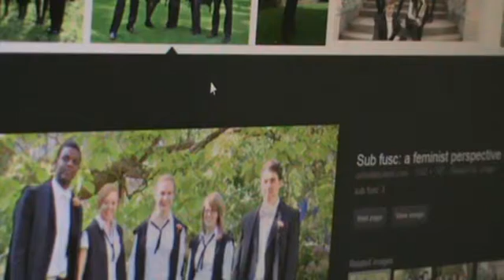M2U04224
1. God is perfect.
2. God speaks English.
3. Therefore, English is perfect mathematically, to Glorify Him at all times, day and night.

LOVE = 54

Yes He does:
Because:

AMEN = 33.
NAME = 33.
THE = 33.
BANANA = 33.

AMEN = 33!!!